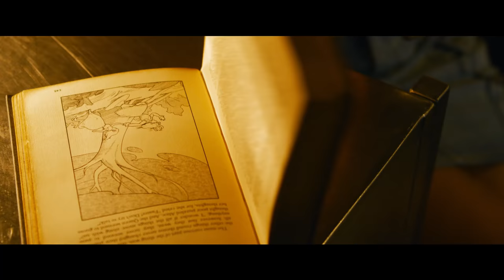The Matrix Resurrections – Official Trailer 1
Warner Bros. Pictures Presents, In Association with Village Roadshow Pictures, In Association with Venus Castina Productions, “The Matrix Resurrections.”  The film will be distributed by worldwide by Warner Bros. Pictures.  It will be in theaters beginning 15 December 2021.